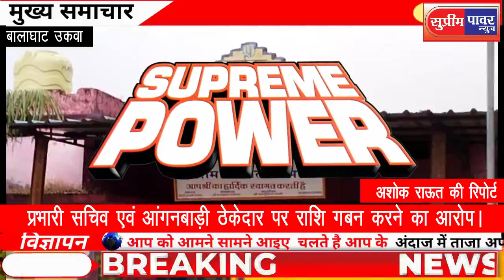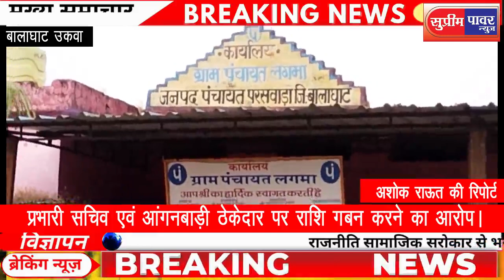उकवा ग्राम पंचायत लगमा के प्रभारी सचिव एवं आंगनबाड़ी ठेकेदार पर राशि गबन करने का आरोप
नमस्कार दोस्तों,

सुप्रीम पावर न्यूज़ ,,भारत के सभी प्रदेशो में रिपोर्टर की आवश्यकता है सम्पर्क डायरेक्टर सम्पादक महेश कातरे 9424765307

धन्यवाद
suprim power
balaghat news
breaking news